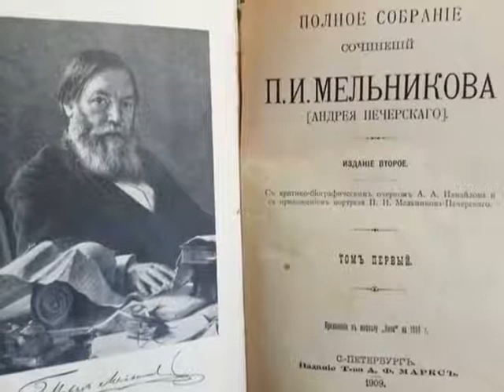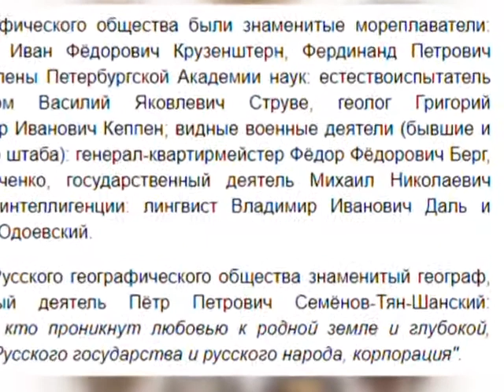Вдаль Владимир Даль, как государственный служащий